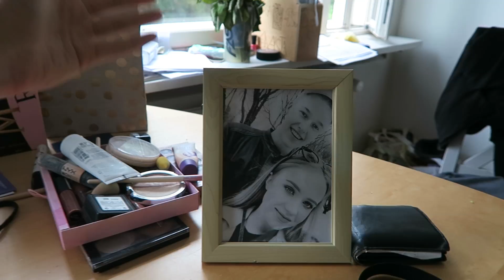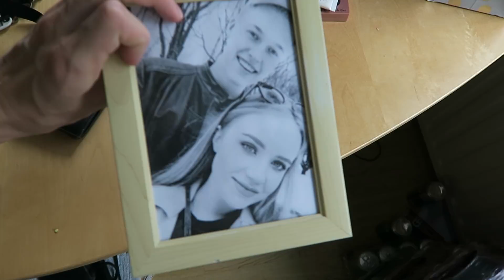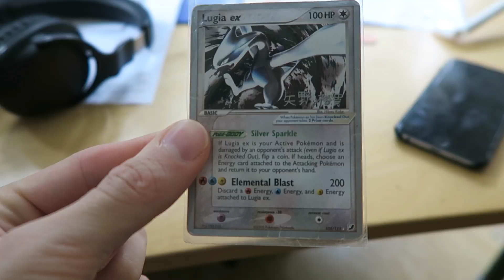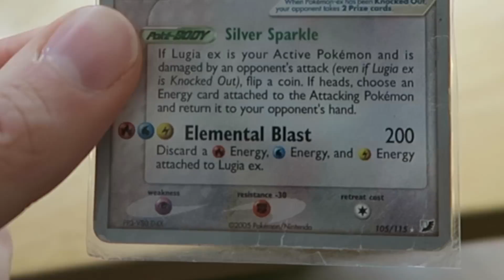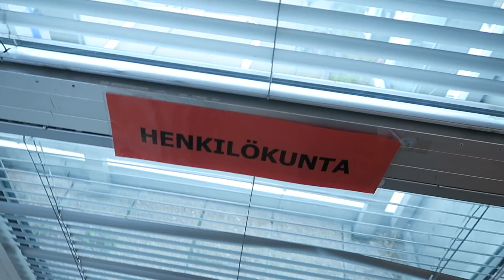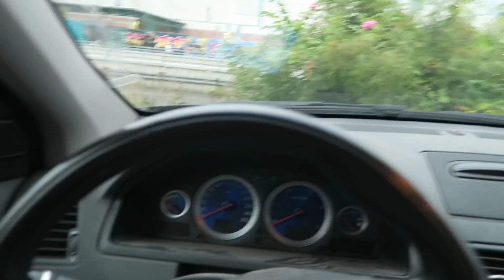Mun harvinaisin Pokemon-kortti?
♥ like jos tykkäät pistää emojii!! (づᴗωᴗ)づ
► POSTI SULJETTU
Ootte parhaita └[´• ◡ •`]┘